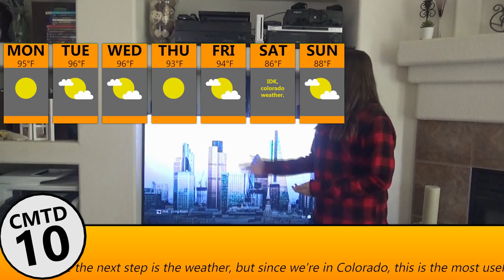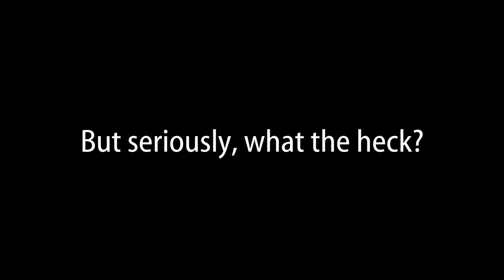World's Worst Newscast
What is considered newsworthy can be a mystery, especially on the World's Worst Newscast. Whatever the solution may be, stay classy, Colorado!

P.S. We're very sorry for the delay in uploads. We've been working on adjusting with COVID-19, school, additional work, and soon, publishing to other areas of social media. But, yes. Delay is now over. We're back!